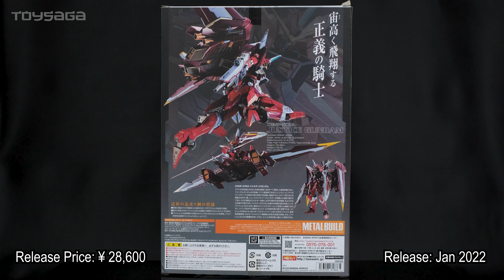Bandai Metal Build Justice Gundam 2022 Review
Metal Build Justice Gundam 2022 Review

The Justice gundam bring fresh air to collectors, for the past few year bandai only reissuing stuff that people already get use to from the 00, astray, crossbone and seed lines. But this time its different! No more recolor, no more milking, a fresh new mold that looks super awesome!

Chapters
00:03 Opening
01:28 Story
01:44 Close up view
02:14 Fatum 00
03:09 Bassel Boomerang
03:31 Shield and rifle
03:53 High Mobility Aerial Tactics (HiMAT) mode
04:17 Beam Saber
04:58 Fatum Ride Connector
05:35 Articulation Test
06:51 Wrist Options
06:59 Conclusion
07:28 Figure Comparison